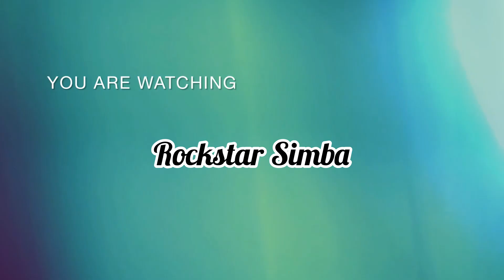Funniest cat videos😹||A day with Simba||Cat vlogs#funny